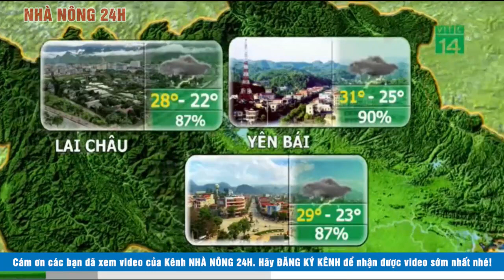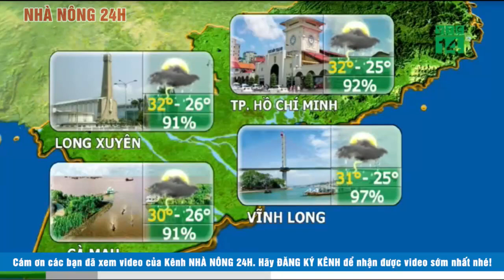Dự báo thời tiết ngày 6 tháng 8 năm 2020 Dự báo thời tiết ngày mai và 3 ngày tới mới nhất